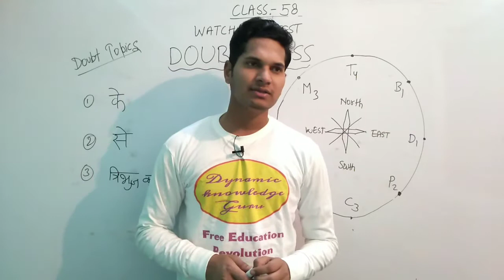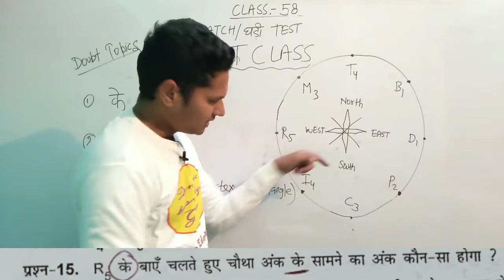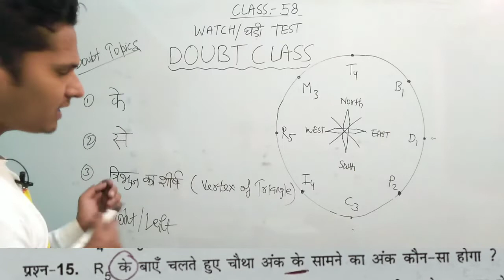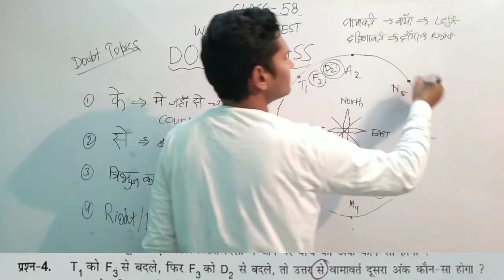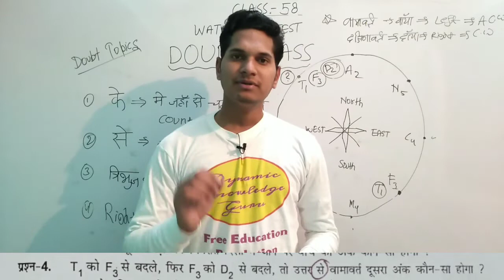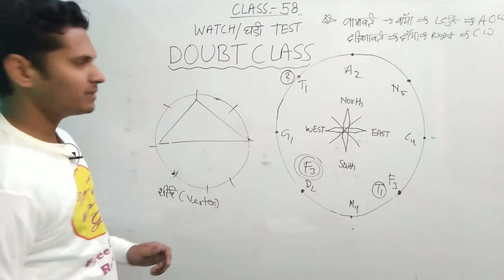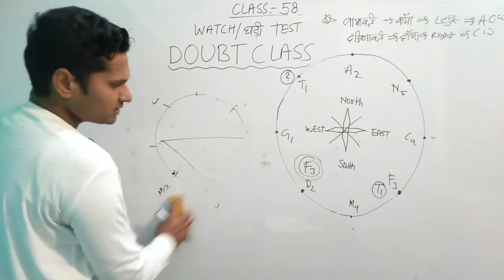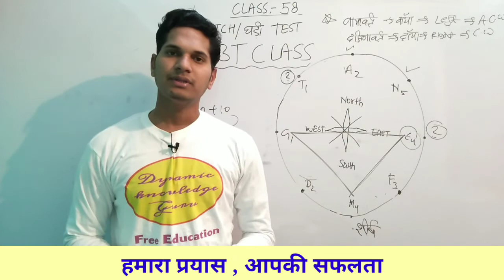Clear all doubt related to Watch Table PsychoTest for ALP/ASM | Psycho/CBAT test for ALP/ASM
hello friends i welcome you all again on my channel dynamicknowledgeguruji .here you can learn plenty of thing by smart method.just like psychological test tricks,aptitude,reasoning,general studies & general science etc.

ABOUT THIS VIDEO- in this video we cover a practice a doubt session class on watchtablepsychotestforalp which is very important topic for rrbalppsychotestexam for the post of ALP in Indian railways.

QUIRED COVERED-
1)How to find right/left direction in clock psycho test for rrb alp/asm
2)How to find direction in alp psycho test
3)how to solve observation test problem for alp
4)how to solve perceptual speed test for alp
5)doubt questions on watch table test